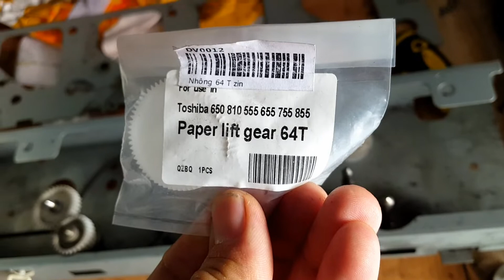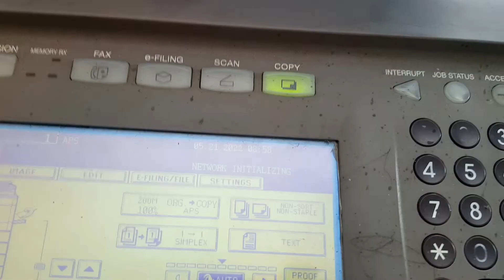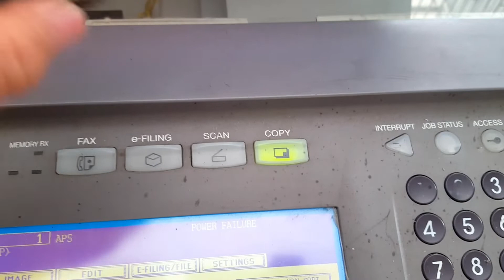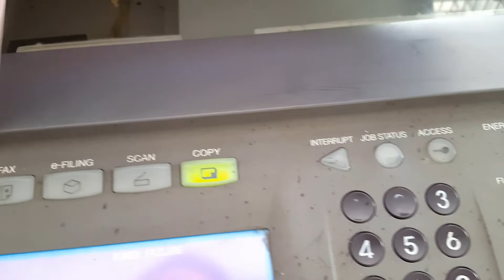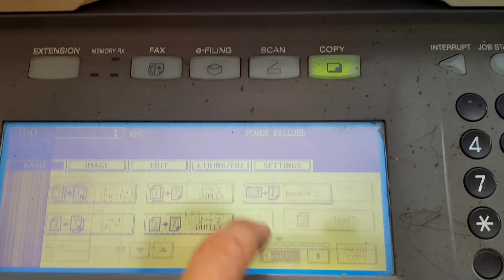HPShop - Máy Photo Toshiba Báo Kẹt Giấy Đường Giấy Lên Và Tiếng Động Lạ Sau Máy